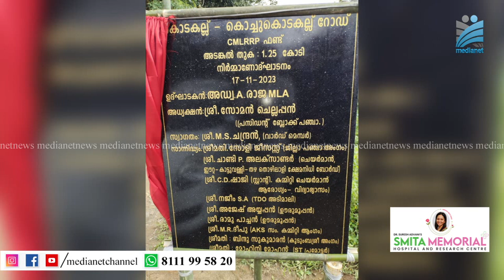കൊടകല്ല് -കൊച്ചുകൊടകല്ല് റോഡ് നിര്‍മ്മാണ ഉദ്ഘാടനം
കൊടകല്ല് -കൊച്ചുകൊടകല്ല് റോഡിന്റെ നിര്‍മ്മാണ ഉദ്ഘാടനം നടത്തി. 1.25 കോടിയാണ് റോഡിന് വകയിരുത്തിയത്. നിര്‍മ്മാണ ഉദ്ഘാടനം അഡ്വ. എ രാജ എംഎല്‍എ നിര്‍വഹിച്ചു.